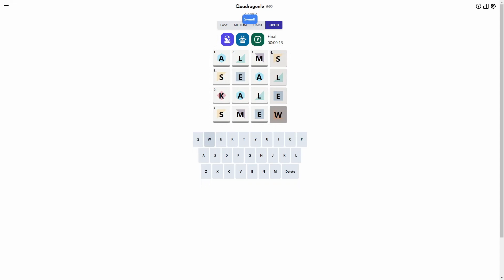Solve Daily Quadragonle #60 (Expert Mode): 3/13/2024 (ASMR)